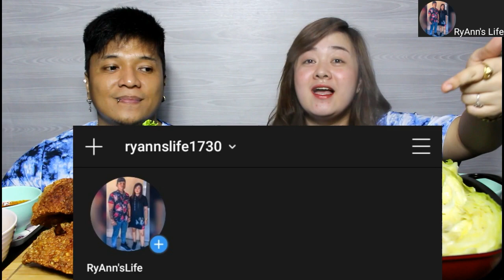Nilagang Buong Pata x Crispy Lechon Kawali Mukbang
Mini Vlog#2 Welcoming 2k19 +  Mini Mukbang (MAINGAY SA BANDANG  1:37)